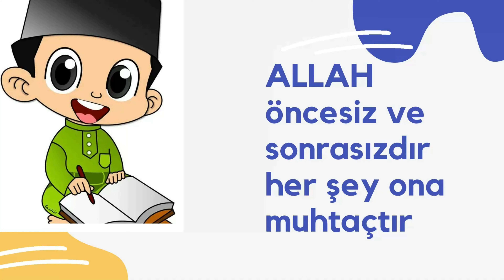çocuklar için ihlas suresi -3 tekrar ve anlamı,dindersi animasyonlu video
ihlas suresi okunuşu ve ihlas suresi anlamı  bu videoda.çocuklar neden çocuk ezberleme,çünkü,3 tekrarla ihlas suresi ezberle ve anlamını öğren.gulhü,diye de bilinen ihlas suresi ile Allah teala,bize kendisini tanıtır,bunu mealinde de görebiliriz.
okunuşu :Bismillahirrahmânirrahîym.
 Gul hüvellâhü ehad
Allâhüs samed
Lem yelid ve lem yûled
Ve lem yekullehû kufuven ehad
bu videoda penguen yok insan var çocuklar var.Çocuklar çocuklardan öğrensin.Sadece arefe günü,değil her zaman okunması gereken bir sure.İhlas duası değil ihlas suresi .